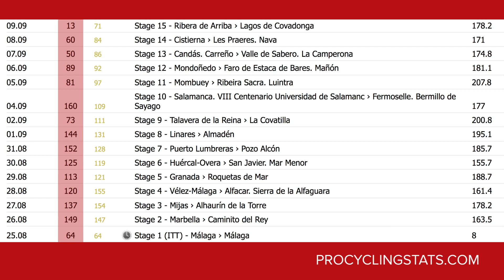How Did Simon Yates Win La Vuelta a España? | The Cycling Race News Show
Welcome back with the GCN Racing News Show, this week - just how did Simon Yates win La Vuelta a España?  We’ve also got the Madrid Challenge by La Vuelta, the Coppa Agostoni and Bernocchi, the Okola Slovenska, the Tour Cycliste Feminin International de l’Ardeche, a new hour record and an update from the Race to the Rock.

On Sunday, Simon Yates finished off the perfect three weeks of racing and was crowned champion of the Vuelta a España.  An important step for the 26-year-old, who has, this year, lost Paris Nice on the last stage, by just four seconds, and then completely cracked on the penultimate mountain stage of the Giro d’Italia, a race he dominated from start, almost to finish.  So how, exactly, did he do it?

Talking of generational shifts, we saw the end of a glittering career at the Madrid Challenge by La Vuelta.  Giorgia Bronzini gave a lesson to us all on how to go out in style by winning her final race as a professional rider.  She formed part of a 16 woman group that stayed clear to the finish - she timed her sprint perfectly to come around Sarah Roy.  Bronzini, who won back to back world championships in 2010 and 11, will now hang up her wheels to become sports director at the newly formed Trek Factory Racing.

The Coppa Agostoni down in the Lombardy region kicked off a busy period of one-day races down in Italy.  The race was dominated by Gianni Moscon, in his first race back after being thrown off the Tour de France and his subsequent 5-week ban from competition.  He easily outsprinted Rein Taaramae at the end of the 200km race.

The following day at the Coppa Bernocchi, we had a bunch sprint - a sterling lead out from Bahrain Merida saw Colbrelli perfectly delivered to the 200m to go mark, and when he kicked, nobody could even get close.  Manuele Belletti and Paolo Simion rounded out an all Italian podium - quite apt for the 100th edition of the race.

If you'd like to contribute captions and video info in your language, here's the